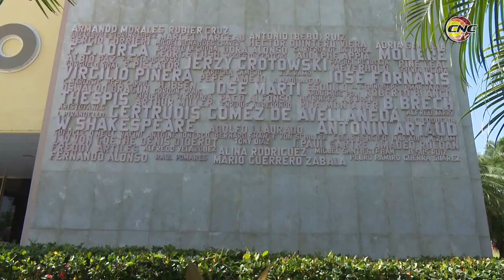Inicia en Granma el evento internacional Primavera Teatral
La edición XVIII de la PrimaveraTeatral inició en la ProvinciaGranma hasta el 26 de mayo, con el objetivo de difundir lo más actual de importantes colectivos escénicos cubanos en el teatro para niños, jóvenes y adultos. Artistas de varias provincias del país e invitados de Colombia intercambiarán experiencias y deleitarán al público de ese territorio oriental.